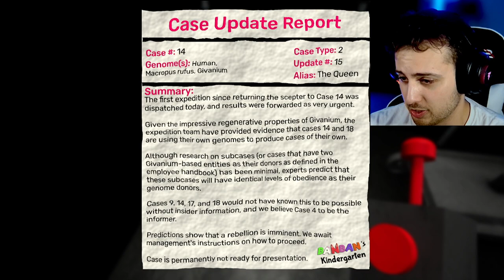It can fly and it's ANGRY | Garten of Banban Ch. 6 | Part 3